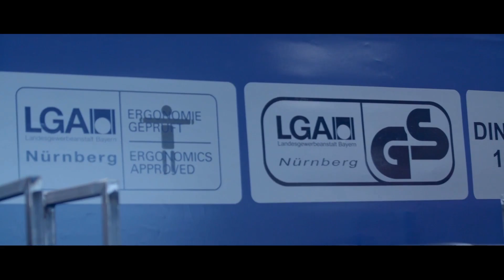MAXNOMICON by NEEDforSEAT® | Keynote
You missed MAXNOMICON? No worries, here are the highlights we've presented on 27 August 2017 in TaKe's Gaming Bar!